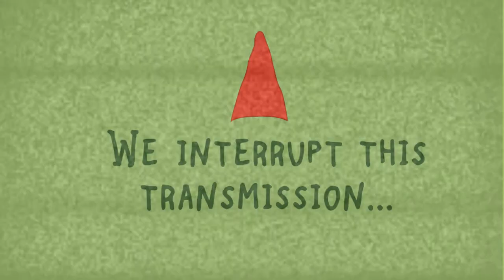Alyson's Birthday [VEDA 16]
Dear Alyson,

November, eh? I'm only a wee bit late.

Jon "The Accomplice" - Mildred

CREDITS:
Traveling Through font by Kelsey Gallan.